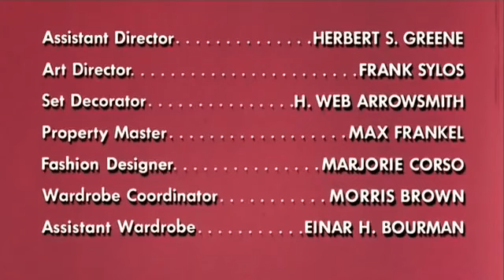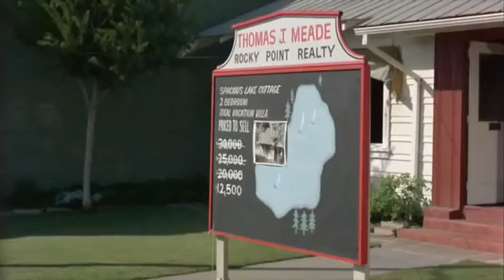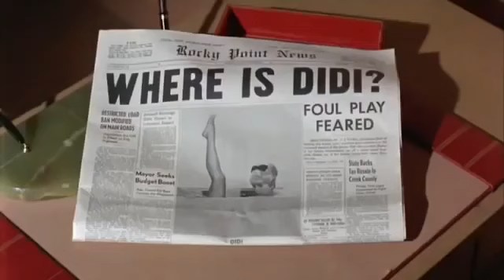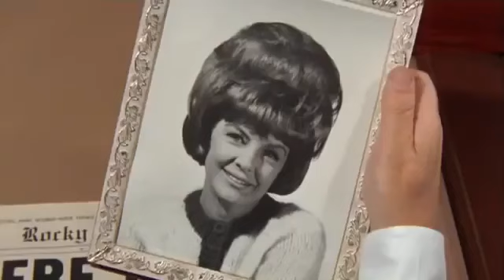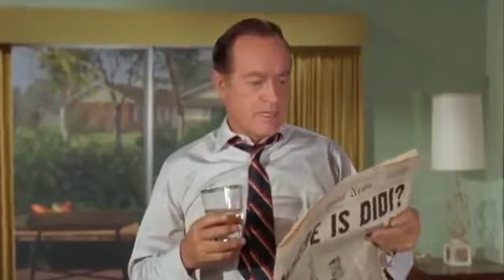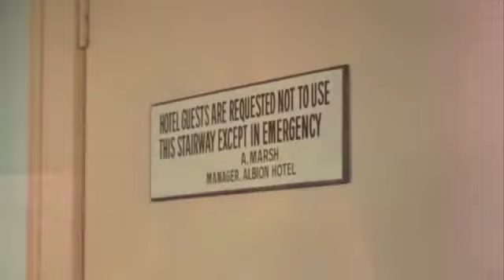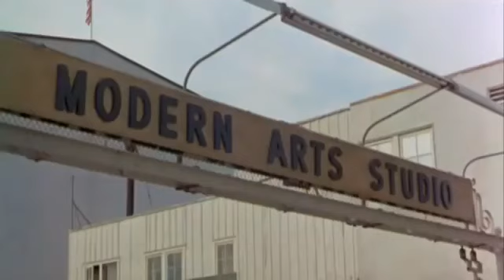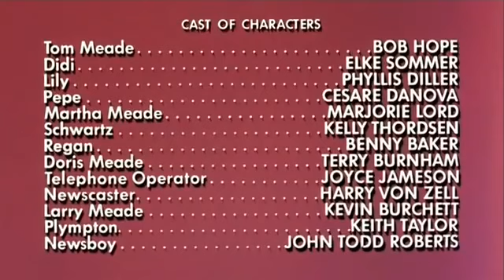Boy, Did I Get a Wrong Number! (1966)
A gorgeous French actress named Didi (Elke Sommer) has become more famous for commercials involving bubble baths than for acting. Fed up with the situation, she winds up running away for a while to Oregon, where she encounters a middle-aged married realtor (Bob Hope) who agrees to secretly assist her and thereby becomes enmeshed in various complications.

Cast
Bob Hope as Tom Meade
Elke Sommer as Didi
Phyllis Diller as Lily
Cesare Danova as Pepe Pepponi
Marjorie Lord as Mrs. Martha Meade
Kelly Thordsen as Detective Shawn Regan
Benny Baker as Detective Lt. Schwartz
Terry Burnham as Doris Meade
Joyce Jameson as Telephone operator
Harry von Zell as Newscaster / Off-Screen Narrator
Kevin Burchett as Larry Meade
Keith Taylor as Plympton